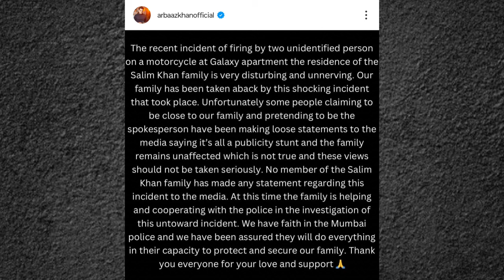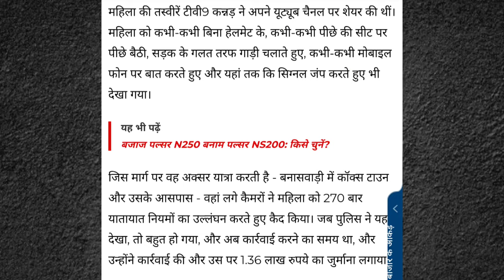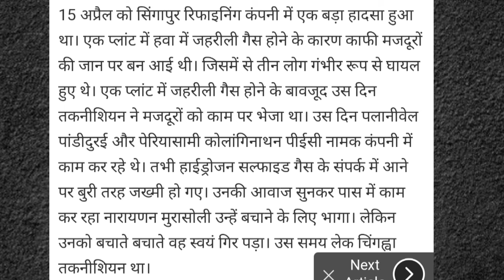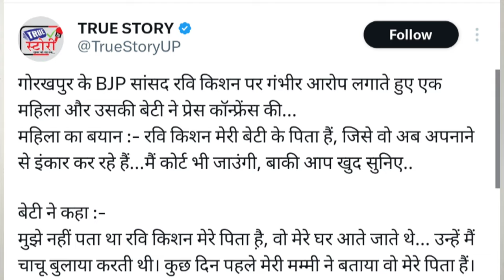uk07 rider boxing fight | Munawar faruqui | Salman Khan | Ravi Kishan Daughter Not accepted | SRK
munawar faruqui song
munawar faruqui azma fallah shayari
munawar faruqui vlogs
munawar faruqui wife and child
munawar faruqui girlfriend
munawar faruqui new song
munawar faruqui son